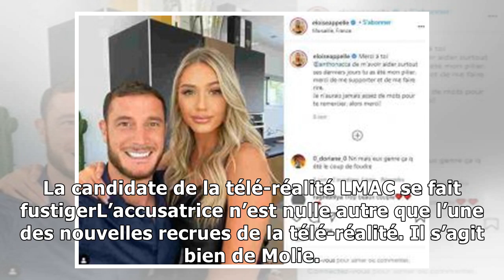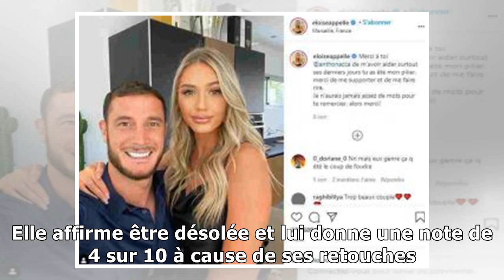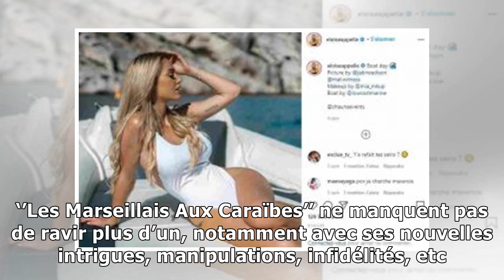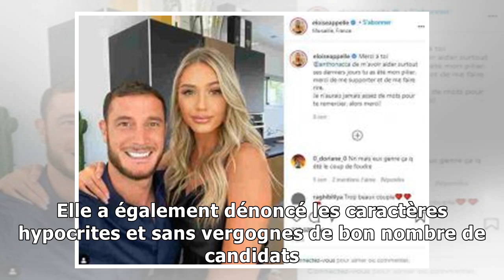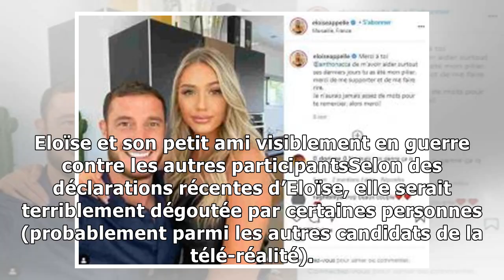Eloïse (LMAC) et l’abus des retouches photos : une accusation qui fait mouche !